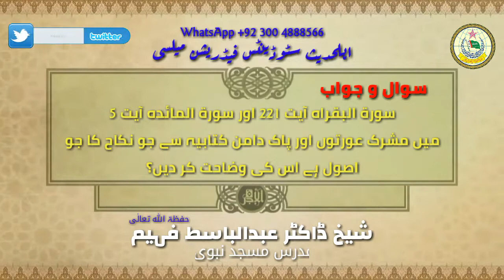Surah Al-Baqarah 221, Al-Maida 5 maen Nikkah ka Asool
Topic: Sawal O Jawab
Speaker: Shaikh Dr Abdul Basit Faheem (Mudaris Masjid Nabvi)
Added By: ASF Mailsi Officials
Edited By: Kashif Hussain